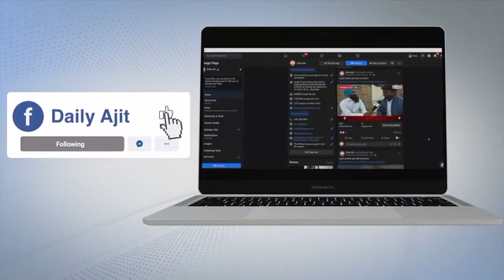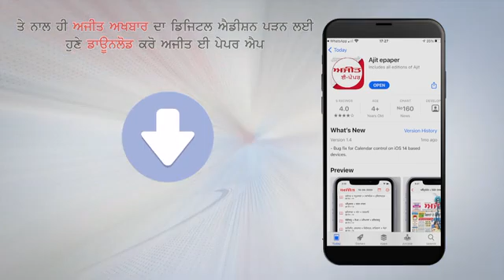Bhartiya Kisan Union : हमें अब तक है सुप्रीम कोर्ट के नोटिस का इंतजार - भाकियू